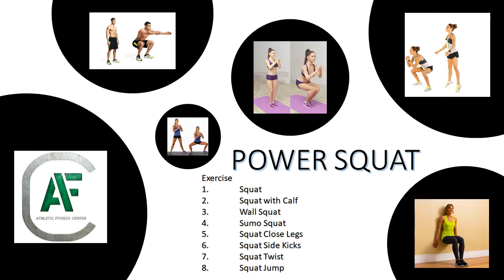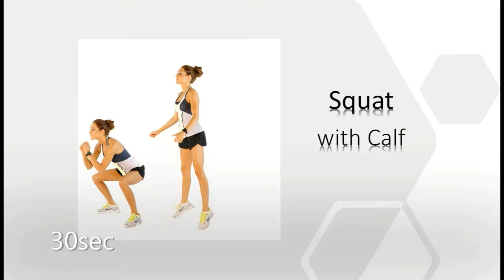Power Squat Workout - 20 Min Training Strong Legs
Workout Without Equipment.

Power Squat

8 different kinds of Squat.

2 Set with 30 sec rest between.

All Exercise 30sec.

1. Squat
2. Squat Close Legs
3. Wall Squat
4. Jump Squat

30sec REST

5. Squat with Calfs
6. Squat Side Kicks
7. Sumo Squat
8. Squat Twist

Level 1: 1 Time
Level 2: 2 Times
Level 3: 3 Times